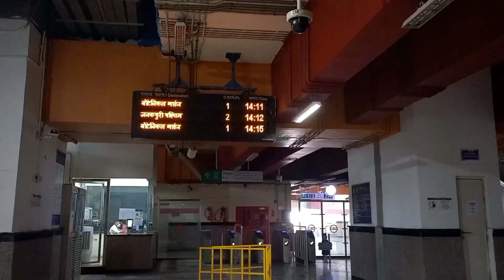Lotus temple and qutub Minar tour| part1|okhla metro station| Hauz khas